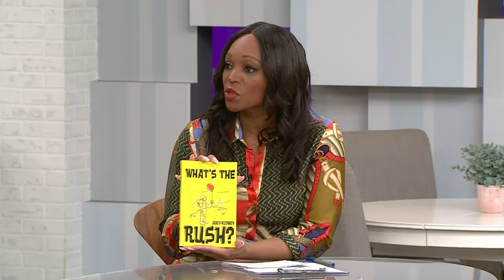Why Joey Kidney decided to document his anxiety online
YouTuber and Author Joey Kidney shares the realness of anxiety with the world - both of what his personal anxiety attacks look like, and how he handles them.